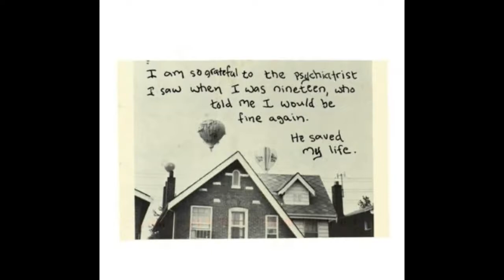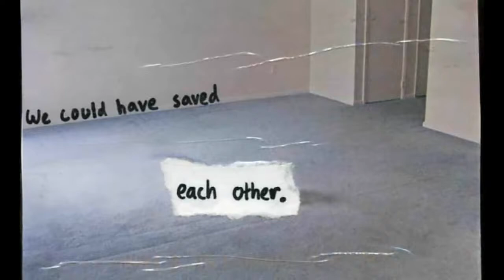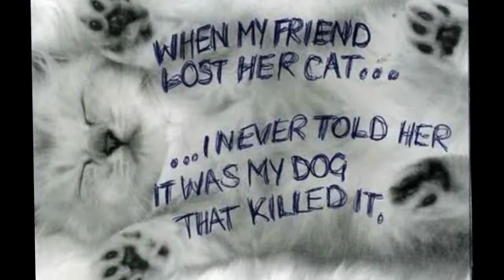James R Waddell - This Weight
Words, Music, Melody, Piano, and Vocals by James R Waddell
Vocals by April Grosse
Vocals by Delena
Drums by Savannah Warlick
Produced by James R Waddell
Recorded by Matt Johnson at Fourth Avenue Studios in Great Falls, MT
Original posting on TheWaddellFamily page: 179 views